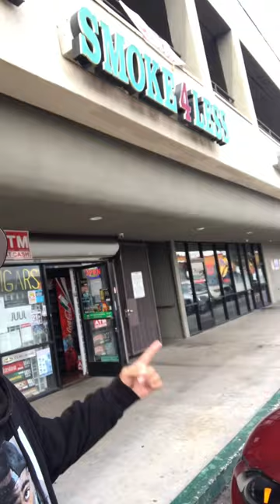We Outside La Brea And Centinela Smoke Shop